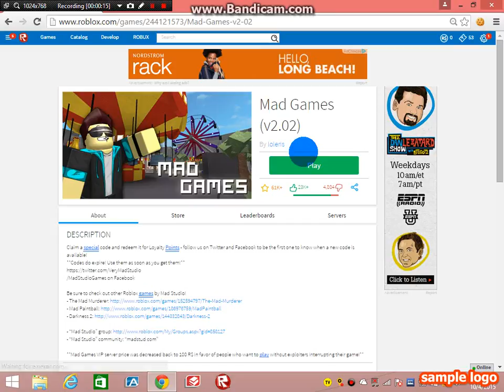Roblox Mad Games #3?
ROBLOX MAD GAMES :D awesome!!??